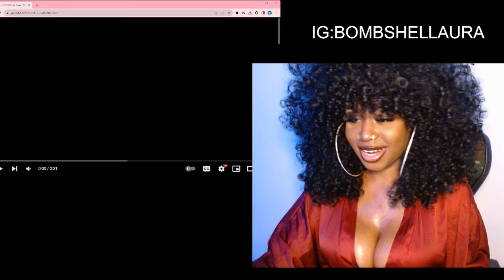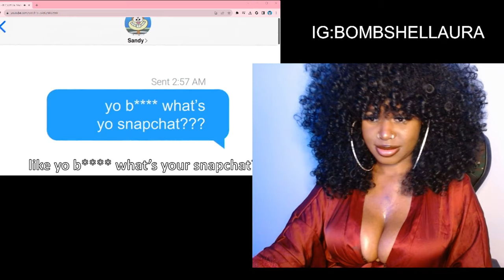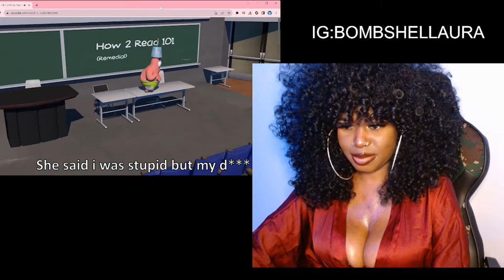Bombshell Reacts to DANKTON ENDED THE BEEF!!!! | GLORB- KFC (REACTION)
BombShell Reacts